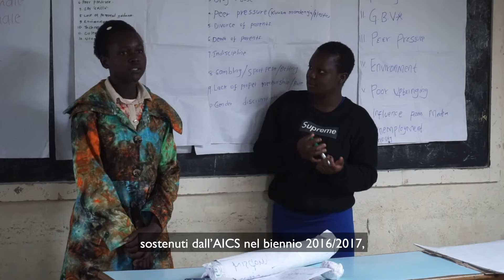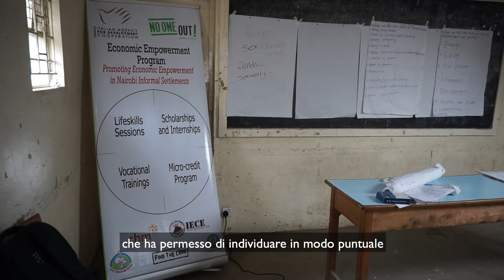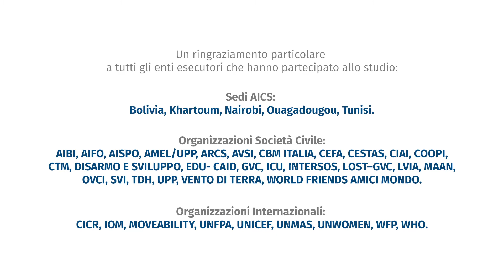Disabilità e cooperazione internazionale: L’esperienza della cooperazione italiana 2016-2017 - ITA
Aics, in occasione della Giornata mondiale della disabilità lancia la ricerca “Disabilità e cooperazione internazionale: partecipazione e inclusione.  L’esperienza della cooperazione italiana 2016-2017” promossa e realizzata  in collaborazione con CBM Italia Onlus e grazie al contributo di un Comitato Scientifico composto dal Comitato Internazionale per lo Sviluppo dei Popoli (CISP), l’Università di Macerata e la Rete Italiana Disabilità e Sviluppo (RIDS) e con il supporto tecnico di AstraRicerche.
Novità della ricerca è il “marker” disabilità, uno strumento introdotto dalla Cooperazione italiana nel proprio sistema informativo nel 2014 che ha permesso di individuare in modo puntuale tutti i progetti che prevedono azioni in favore delle persone con disabilità identificando la percentuale di investimento finanziario dedicata.

I risultati della ricerca ci permettono di indirizzare la futura programmazione nel settore in modo ancora più puntuale e concreto dando seguito al percorso intrapreso dalla Cooperazione Italiana. Un percorso coerente e partecipativo che ci ha visto e ci vede leader nella promozione e protezione dei diritti umani in linea con la Convenzione ONU sui diritti delle persone con disabilità ratificata dall’Italia nel 2009.

Questo è quello che emerge dalla ricerca che ha evidenziato che l’82% degli interventi sostenuti dall’AICS è il risultato di una progettazione inclusiva che si avvale del confronto e dello scambio di esperienze e conoscenze di tutti incluse le persone con disabilità che debbono essere attori del loro futuro.

Una società inclusiva è una società senza barriere in cui ogni persona, senza distinzione, ha il diritto di partecipazione nella società su una base di parità con gli altri.